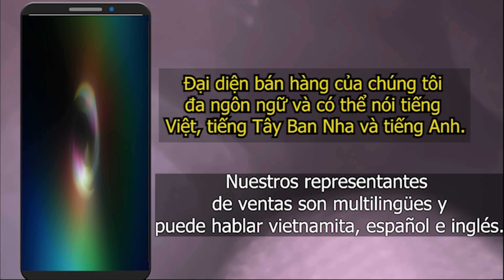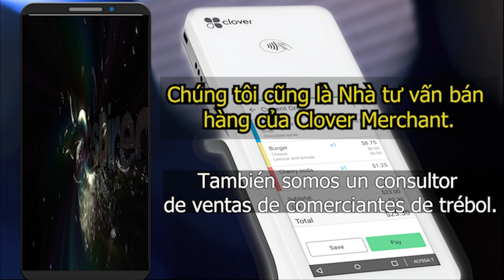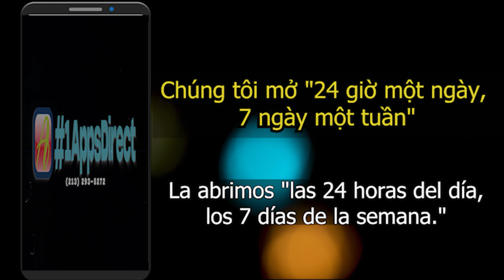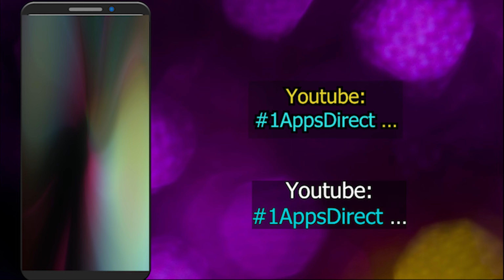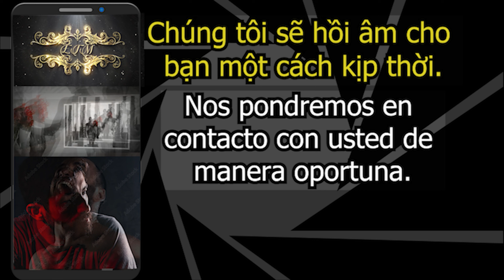#83 | Beauty and the Beast | Arian Grande ft John Legend | 296,395,806 views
#76 |The Greatest Showman | 151,283,450 views  | Never Enough | |(4K) Lyrics + Español |
#83 | Beauty and the Beast  | Arian Grande ft John Legend | 296,395,806 views | | Lyrics + Español |

Lyrics Beauty and the Beast

#83 | Karaoke Beauty and the Beast  | Arian Grande ft John Legend | 296,395,806 views | | Lyrics + Español |

#76 Karaoke |The Greatest Showman | 151,283,450 views | Never Enough | |(4K) Lyrics + Españo l |

(4K) Lyrics + Español Selena - Megamix (El Legado) Apps Marketing

👏Presenting You  Vietnamese, Lyrics + Español
If you like what you hear, share the video with friends!!